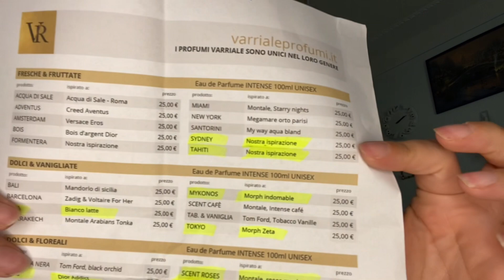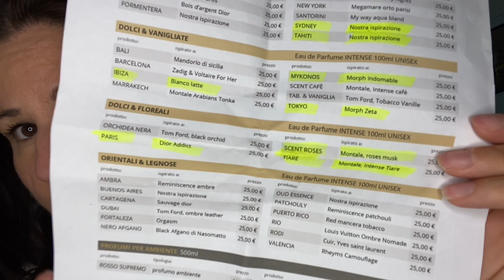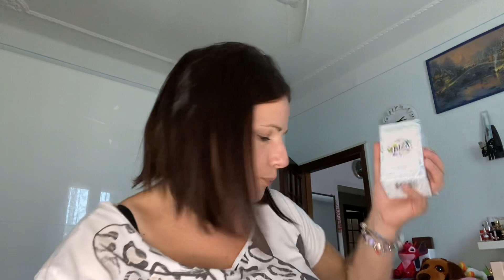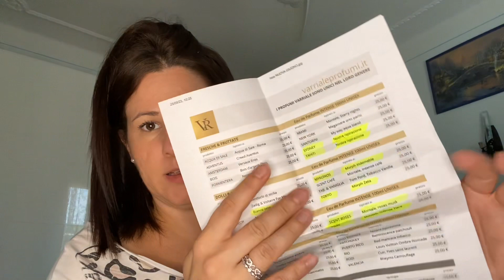Profumi Varriale… ❤️❤️varriale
Profumi menzionati:

IBIZA (bianco latte Giardini di Toscana)
TIARÈ (intense Tiarè Montale)
TOKIO (morph Zeta)
SCENT ROSES (Roses musk Montale)
PARIS (Dior Addict)

VINTED: roberta230685
ISTAGRAM: roberta23685

Se volete collaborare con me saró molto felice di poter recensire i vostri prodotti nella più totale onestà.